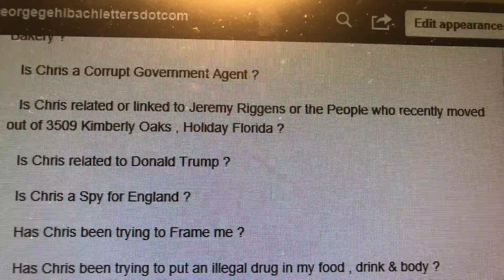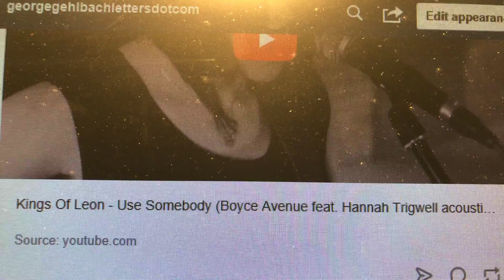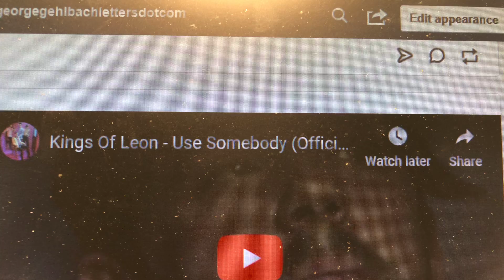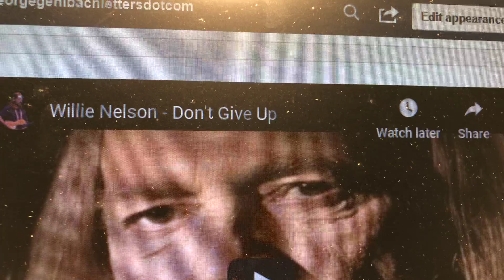Is the Driver of Fl. tag LCT-P90 a Sadistic Pedophile & is he linked to Fasano & Pinetta ?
Is Panera Employee Chris linked to Riggens , Trump & the People who recently moved out of 3509 Kimberly Oaks , Holiday , Florida ? Is Chris a spy for England ? Is Ed Hurtado (past or present Pasco County Public Transportation Bus Driver) linked or related to the names of People in this description box ?